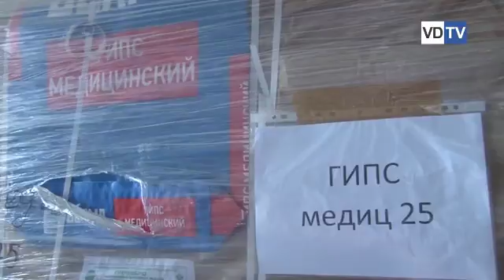Андрей Бочаров накануне Дня строителя посетил завод компании «ВОЛМА»